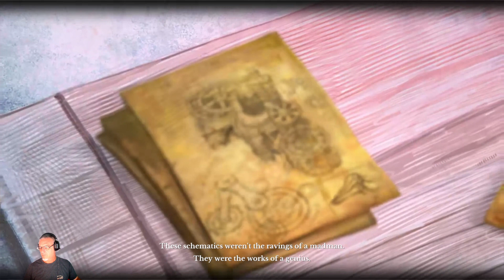ArcheAge Classic Beta Ep1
ArcheAge is a MMORPG that was originally released back in 2019. It had ships, Crafting, Trade, Housing, Farming, Community, and Combat. It was a popular game that many players loved at first. Changes to the game seemed to have led to player drop off over the years. I won't go further into the games history here. I wanted to see ArcheAge as it was towards its early days, and with a new private server called ArcheAge Classic, I get to do just that! This playthrough will be of the Beta version which I think goes until 7/28. Official release date is August 4th. Enjoy this video of me fumbling and trying to learn the systems. I really enjoyed playing.  I hope you enjoy watching.